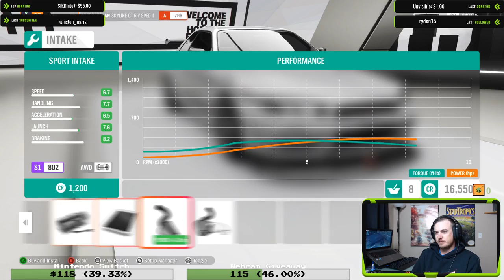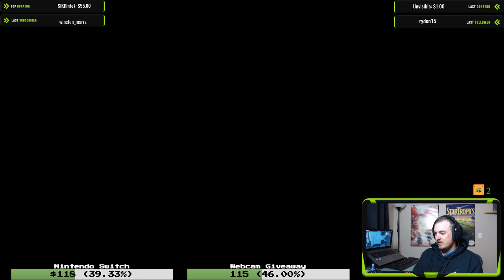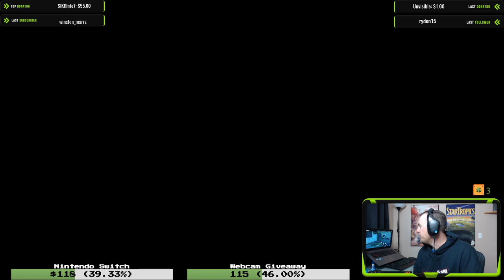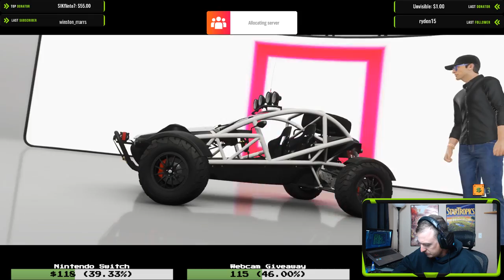Let's Play Forza Horizon 4! - P6